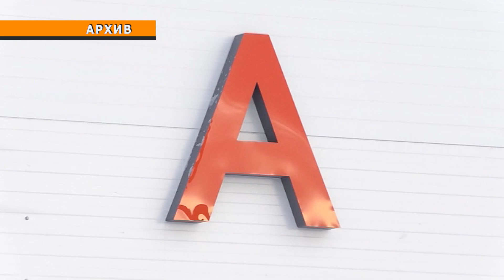Свыше 46 тысяч случаев заболевания КВИ в СКО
Свыше 46 тысяч случаев заражения КВИ зарегистрировали в СКО. За последние 2 недели - 49 заболевших. Это в 1,6 раза больше в сравнении с аналогичным периодом прошлого года. Вакцинация населения продолжается. Отмечают врачи и сезонный подъём заболеваемости ОРВИ. В этом году за помощью к врачам обращались в 1,5 раза чаще, чем в прошлом. В Петропавловске с начала эпидсезона, то есть с 1 октября, зафиксировали 132 случая.